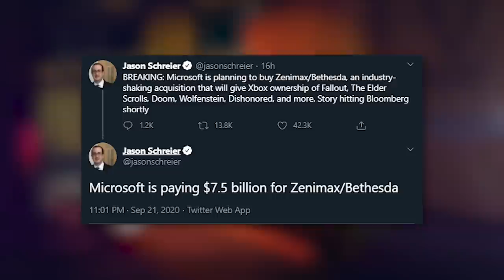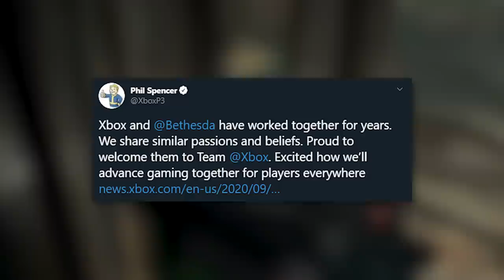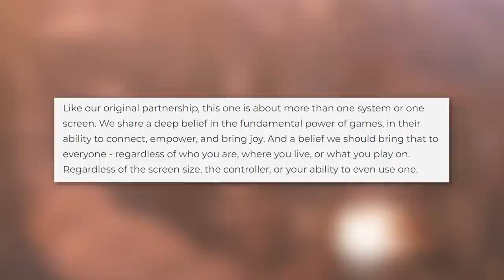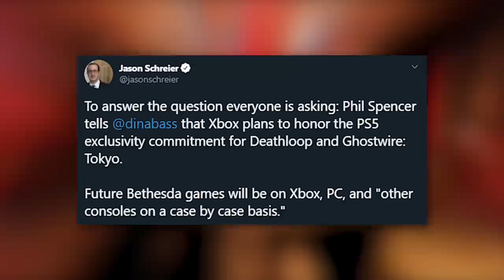Bethesda Just Got Bought By Microsoft- How Could We NOT Do A Video On This???